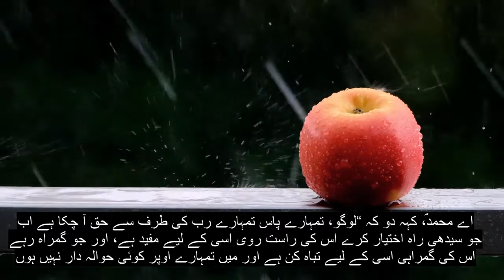باب 10 جونس ، شفا بخش قرآن ، تلاوت ، 90+ زبان کے ذیلی عنوانات